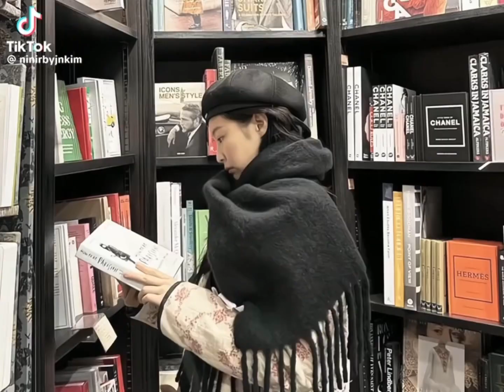₍ᐢ..ᐢ₎♡̷ when you smile, the whole world stops and stares for a while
⠀┈  ୨୧ㅤwelcome to heaven ♡︎  ࿁ ˙ ₊

⋆ 🪡 ◌ my greetings, kindly, go to the comment section to read the benefits. also, please keep in mind that i do not take requests !!

々. . . . . . . . . . . . . . . . . . . . . . . . . . . . . . . . . . . . . . . .

⠀┈  ୨୧ㅤtags  ♡︎  ࿁ ˙ ₊ ‍

々. . . . . . . . . . . . . . . . . . . . . . . . . . . . . . . . . . . . . . . .

ㅤ ꒰🍮۪    𝔦𝔱'𝔰 𝔞𝔩𝔞𝔯𝔪𝔦𝔫', 𝔥𝔬𝔫𝔢𝔰𝔱𝔩𝔶, 𝔥𝔬𝔴 𝔠𝔥𝔞𝔯𝔪𝔦𝔫' 𝔰𝔥𝔢 𝔠𝔞𝔫 𝔟𝔢 ﹫ivyccld (∩˃o˂∩)